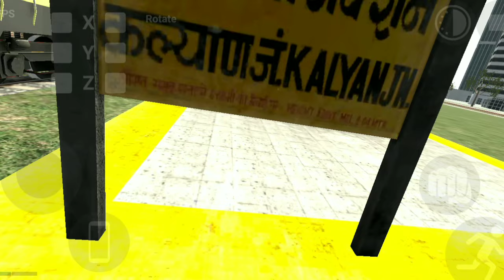Franklin Fight Seklcton Evil Bettergigle - In Indian Bike Driving 3D